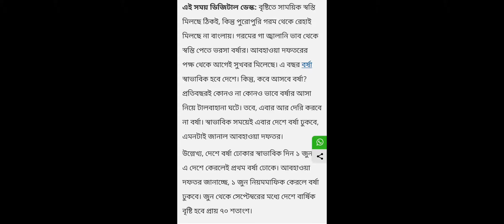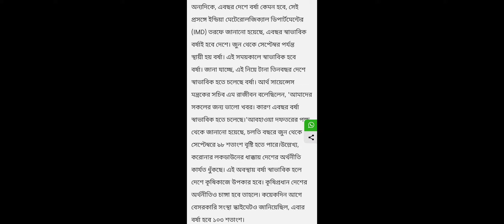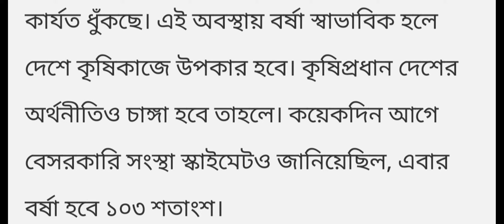west bengal weather update today| weather report today west bengal live on 06/05/2021/cyclone update